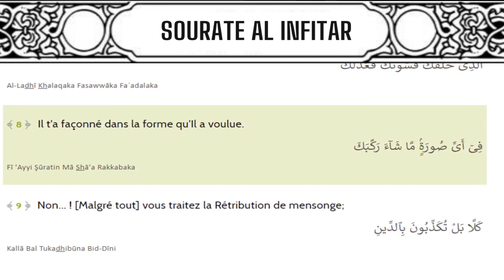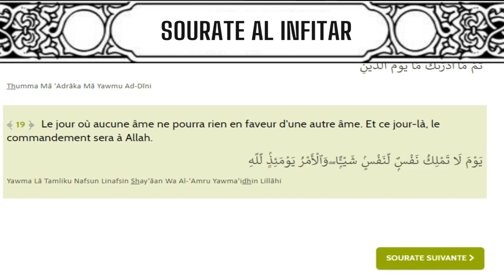Sourate 82 AL INFITAR (LA RUPTURE) Coran récité en français.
Audios de traduction du Coran en français : Cette série de vidéos présente des enregistrements audio de la traduction du Coran en français. Les auditeurs pourront écouter et suivre la récitation des versets coraniques dans leur langue maternelle, facilitant ainsi leur compréhension du message divin.
Sourate 82 AL INFITAR (LA RUPTURE) Coran récité en français. Sans plus tarder nous vous souhaitons bon visionnage et n'oubliez pas de liker la vidéo si vous avez aimé , de commenter, de partager et surtout de vous abonner à la chaine et d'activer la cloche de notification afin de recevoir nos prochaines vidéos lors de leur publications. Qu'ALLAH nous guide.